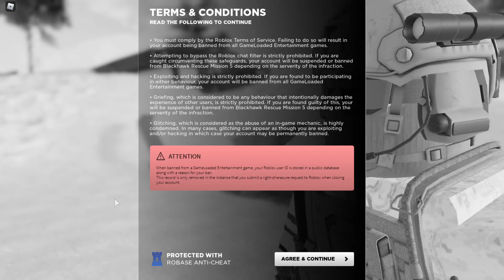Playing Blackhawk Rescue Mission